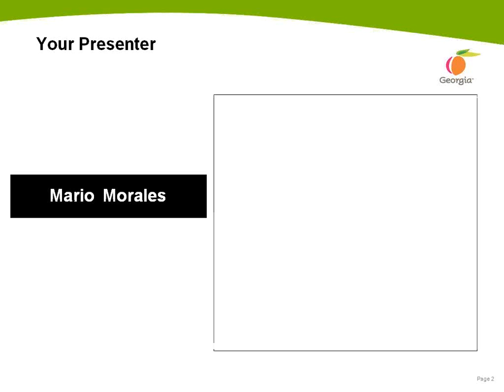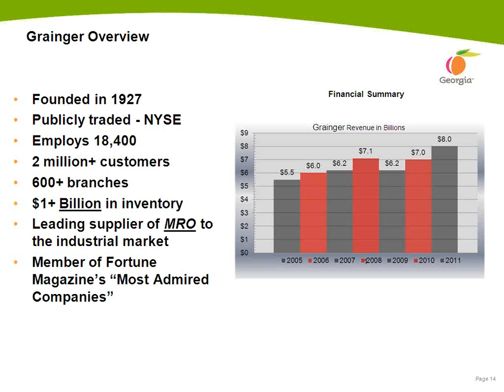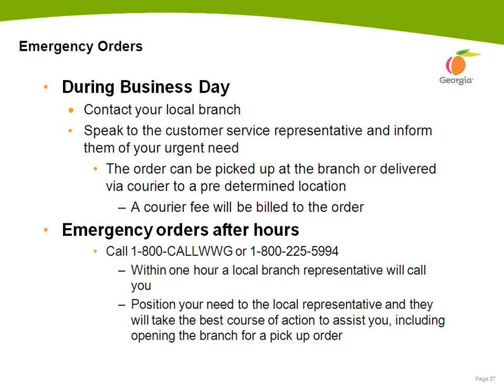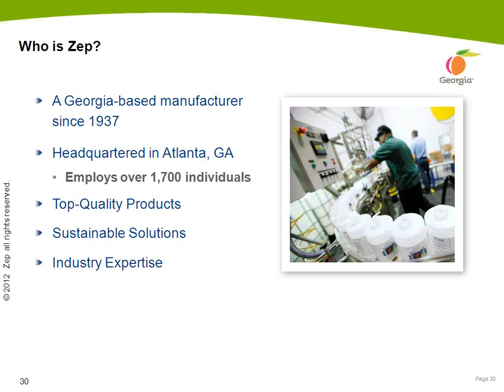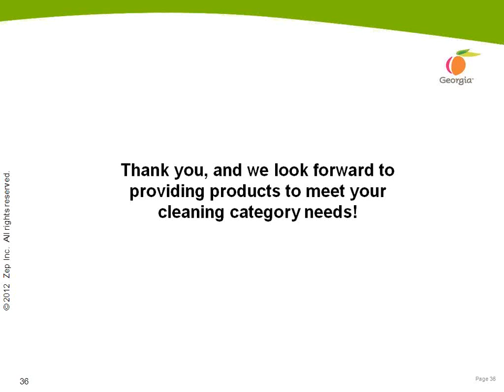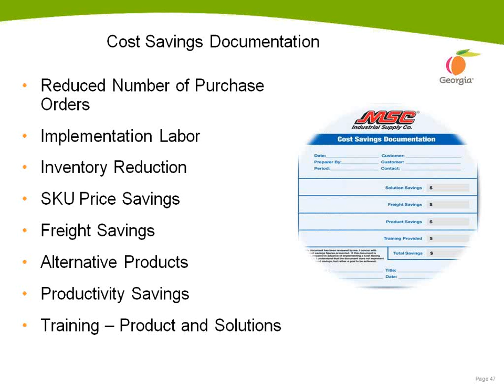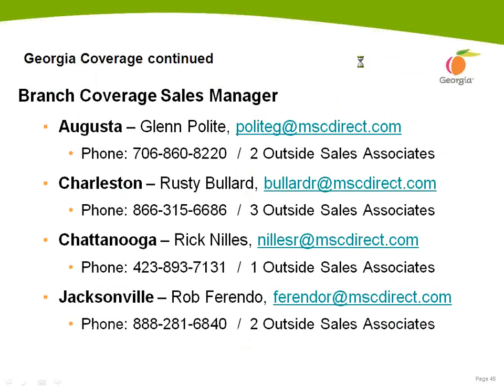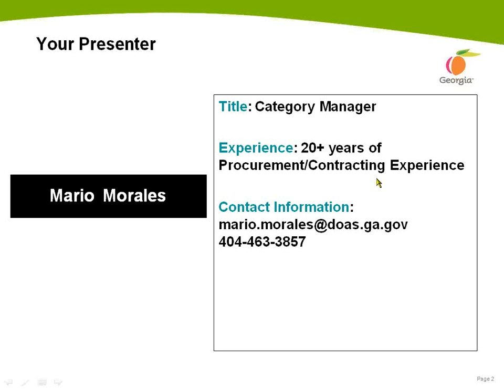Facilities Maintenance Repair Operation Indust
Facilities Maintenance Repair Operation Industrial Supplies Tools MRO